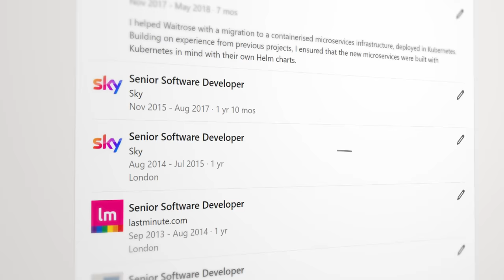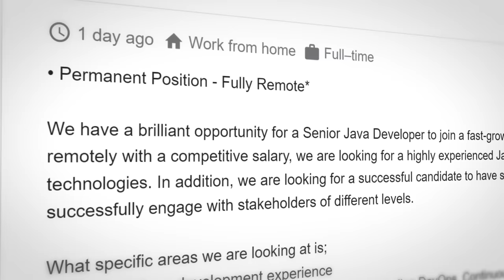The Truth About Being a Digital Nomad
35 million people now make the most of their location independence as digital nomads. Laptop workers experiencing the adventure of living and working abroad.

But what kind of work do they actually do?

There are 3 categories of digital nomad. Each has its pros and cons for making the most of your time away. Through my direct experience, I’ll help you understand if the nomadic lifestyle can work for you.